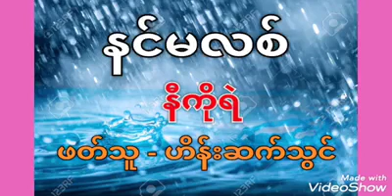နင်မလစ် (အသံထွက်၀တ္ထု)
ဆွေးမြည့်စရာ၊ လွမ်းမောစရာ၊
ပြုံးစရာ၊ ရယ်စရာ၊ တွေးစရာတွေနဲ့ ...
တစ်ခေတ်တစ်ခါက လူကြိုက်များဖူးတဲ့
အချိုရည် နင်မလစ်။